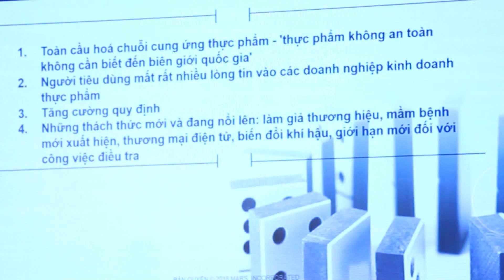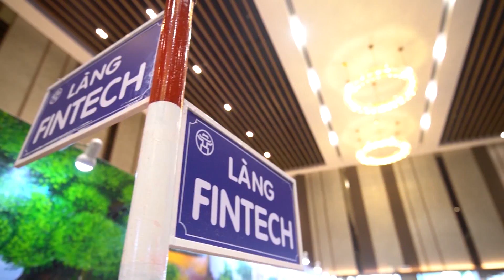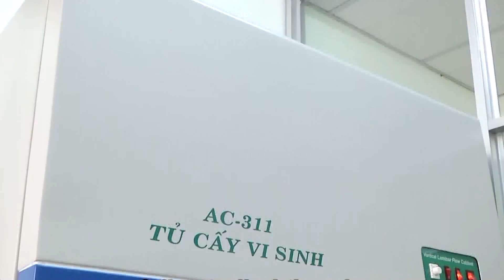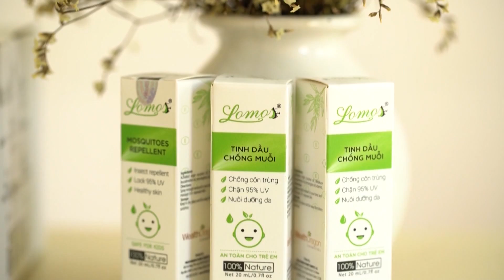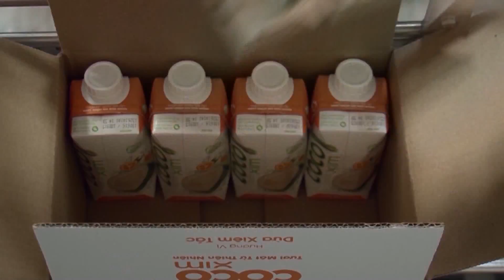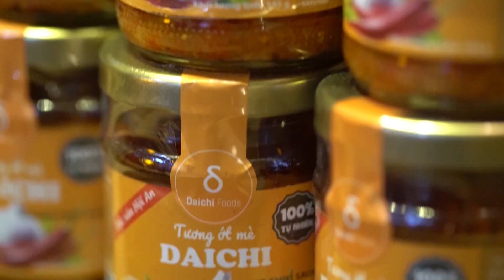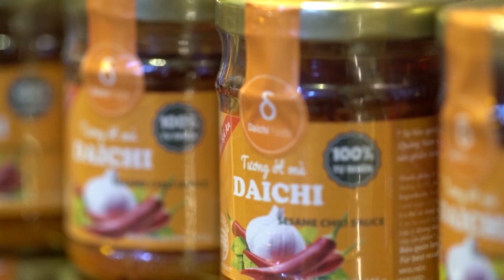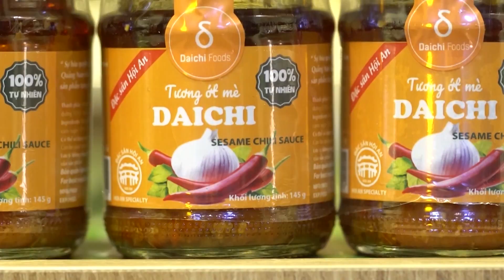Niềm tin hàng Việt 03/12/2018 l BSA Channel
Niềm tin hàng Việt số 48 l BSA Channel
- Thứ 2 hàng tuần lúc 16g15 - trên kênh THVL1.
- Phát lại thứ 3 khoảng 8g15